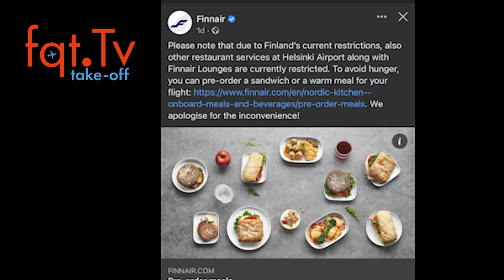Take-OFF 21.01.2022 - Vielflieger Nachrichten - Folge 021-2022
Keine neuen A321NEO für Qatar Airways +++ Alitalia ab März wieder? +++ Fliegen im Vergleich zur Bahn doch nicht so klimaschädlich

00:00 Themenvorschau
01:02 Fliegen ist nicht immer so umweltschädlich
04:00 Politikchef der Lufthansa, Kay Lindemann verteidigt die Slotkritik der Lufthansa
06:10 Knaller: Airbus storniert 50 A321NEO von Qatar Airways
09:44 Alaska das neue Top Ziel im Sommer 2022
11:40 Ups, die Marke Alitalia soll doch wieder an den Himmel
13:02 Finnair empfiehlt kostenpflichtige Sandwiches zu bestellen

Clubhouse - @LFCorsten